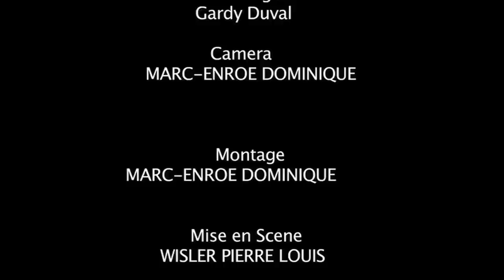MATYAS and JOJ Ep 4 Part 2 ( Lajan Pèdi )